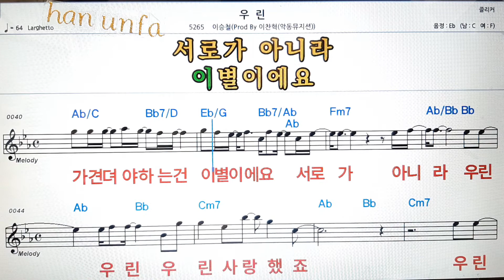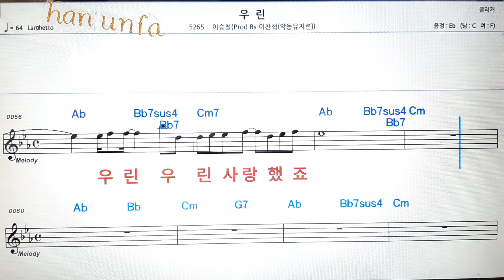우린/이승철*이찬혁💕Karaoke*Sheet Music*Chord*MR💋노래방 반주*기타 코드 악보*가라오케